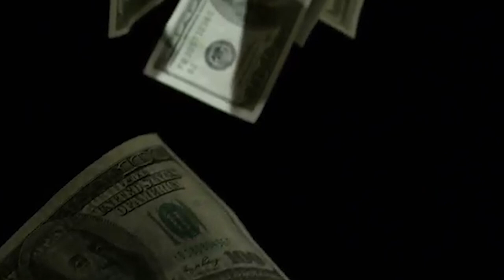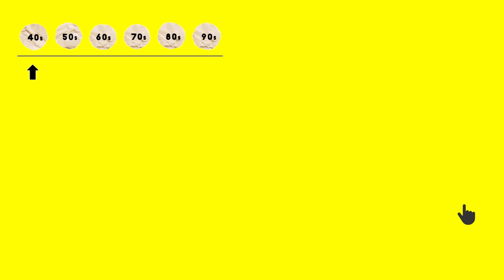Explore - Natwarlal :The man who sold Taj Mahal | India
Did you know? The Taj Mahal was sold not once, not twice but three times! Not only this, the trickster made 9 daring escapes from jail. You don't believe it? Let us EXPLORE together, the journey of the biggest con man of Asia and how he managed to trick everyone for 5 decades from our first president to the billionaires.  Natwarlal conned people during his life as well as in death, and inspired a movie starring the famous Amitabh Bachchan.